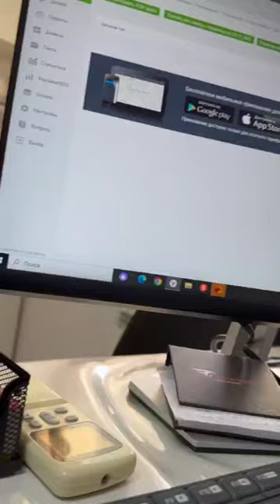In Belgorod, a guy received shrapnel wounds when he approached the window during shelling. news 👇🔔👍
⚡️The Moscow Region court arrested the murderer of the father of journalist Vladimir Legoyda until February 29 - Main Investigative Directorate of the Investigative Committee of Russia for the Moscow Region

"Elevate your experience with @ehe_catl 🚀 Explore global news, entertainment, and more. Don't miss a beat – follow us now and join the journey! 🌐

Stay in the loop! Check our Community Tab for the latest news updates and exclusive content. Don't miss out, join the conversation now! 🌐

Dive into a world of Af Sa L! 🌐 Unleashing global news, entertainment, food, travel, information technology updates, and guitar magic. 🚀

Explore the world with our dynamic channel! From global news to entertainment, food, and guitar lessons, we've got it all. 🌍🎸 ehecatlContent"